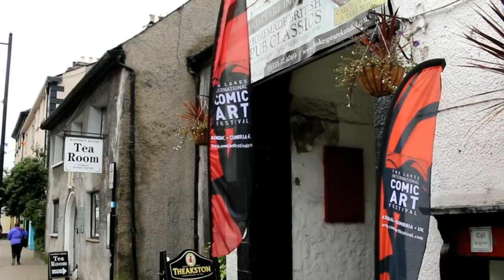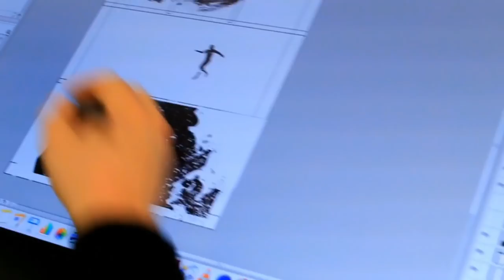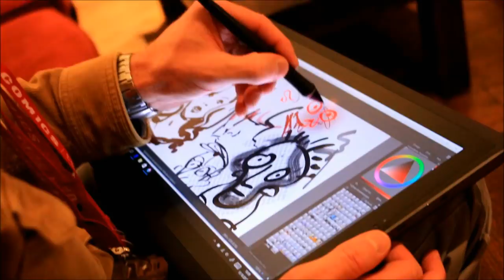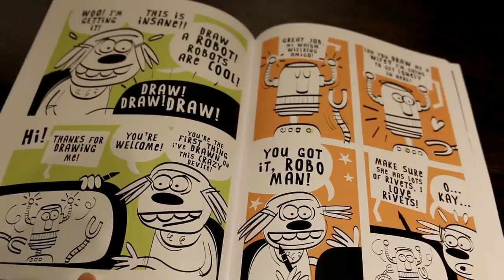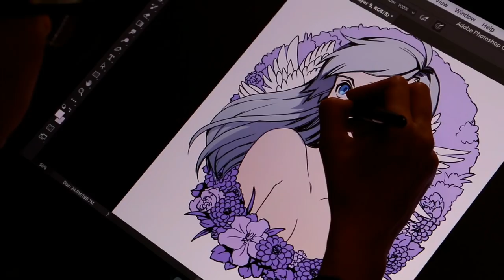Mikiko at LICAF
My first ever attempt at a short travel video...
Learned a lot and will improve until next time!

People and places mentioned:

Artists from the comic anthology:
Chris Gooch (IG: @chris.gooch.982)
Marc Jackson (Twitter, FB & IG: @marcmakescomics)
Luke McGarry (IG, FB & Twitter: @lukeymcgarry)
John Martz (FB: /john.martz , Twitter: @johnmartz )

Archipelagogo exhibition:
Jonathan Edwards (IG & Twitter: @Jontofski )
Feltmisstress (IG: @feltmistress )

Clocktower artists:
Joe Bailey Sculptures (FB: /JoeBaileySculpture)
Corey Brotherson (Twitter: @CoreyBrotherson)

Other:
Joey's cafe (insta: joeys_cafe , FB: joeyscoffee )